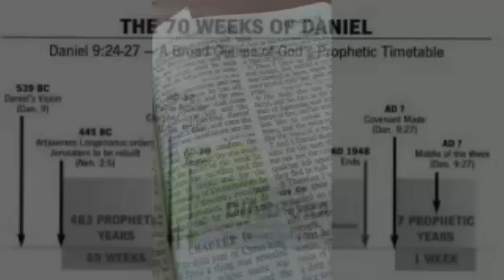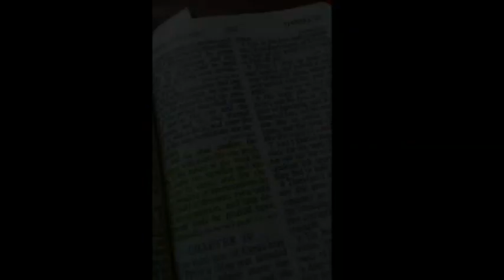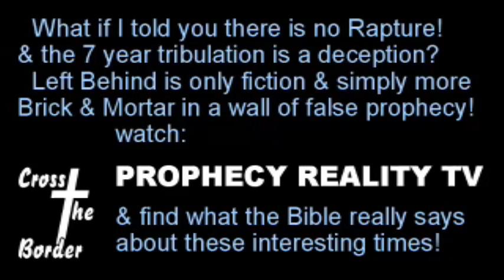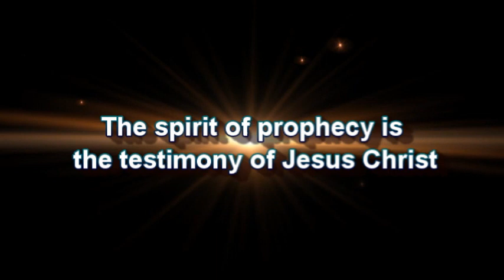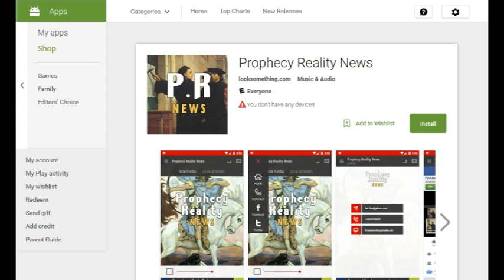ISIS, CIA and the Vatican Jesuit Connection, Greg Anthonys Journal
Greg looks at how terror is being spread by the Vatican/Jesuit NWO worldwide to bring about the one world government, one world religion